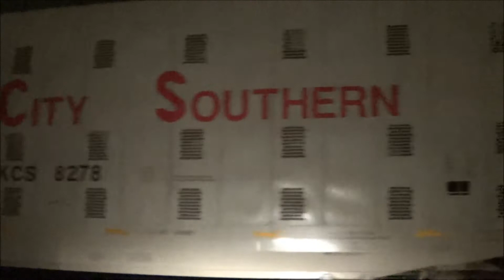Railfanning NS, CSX and NYSW (12/22-12/26 2013) with CEFX, BNSF, UP, CP, MBTA, D9-44CW and more!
Some of the first trains of winter.

12-22-13

12-23-13

2) Q008
CSX AC6000CW 621
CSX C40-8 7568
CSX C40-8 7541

4) Q410
CSX SD70MAC 4702

5) Q156
CSX ES44AH 3037
CSX C40-9W 9024

8) WS3
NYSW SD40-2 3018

10) K048
CEFX AC4400CW 1014
CEFX AC4400CW 1035

11) Y220
CSX SD60M 8762

12) K044
BNSF ES44C4 6515
BNSF D9-44CW 4539

13) K043
BNSF ES44DC 7773
BNSF SD70MAC 9924

14) Q268
CSX AC6000CW 693
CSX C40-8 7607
CSX SD70MAC 4582

15) K280
CSX C40-9W 9034

17) Q439
CSX ES40DC 5237
CSX C40-8W 7904

19) Q157
CSX C40-9W 9024

12-26-13

21) K041
BNSF AC4400CW 5635

22) K042
BNSF SD70ACe 8789
CP AC4400CW 9509

23) WS1
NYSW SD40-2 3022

24) Q417
CSX 2GS14B 1319

26) Q439
CSX ES40DC 5204
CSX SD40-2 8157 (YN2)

27) Q409
CSX ES40DC 5420
CSX C40-8W 7389

28) Q434
CSX AC6000CW 693
CSX SD70MAC 4582
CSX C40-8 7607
CSX 3GS21B-DE 1322
-MBTA 828, 827, 1825 on rear